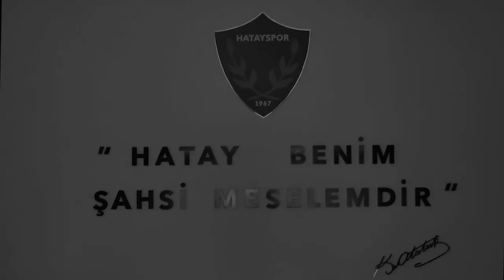Hatayspor: Güzel günler için kenetlenme vakti!